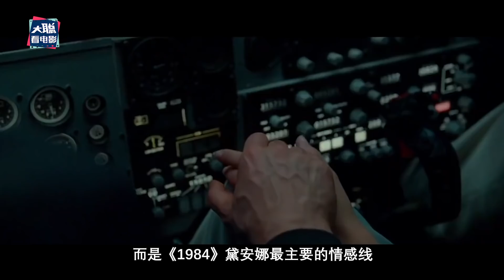《神力女超人1984》是喜是憂？！深度點評！彩蛋全解析！